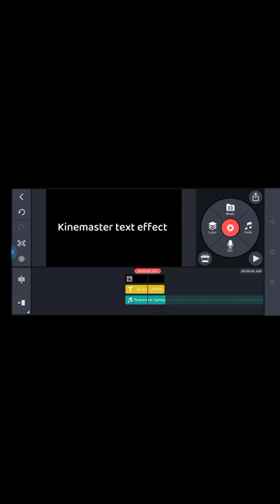Keyboard Typing Effect in Kinemaster|| techZone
Hi I am Omit Das Wellcome To Our Youtube Channel techZone.
Kinemaster Video Editing Full Bangla Tutorial Beginners To Advance Bangla.
techZone.